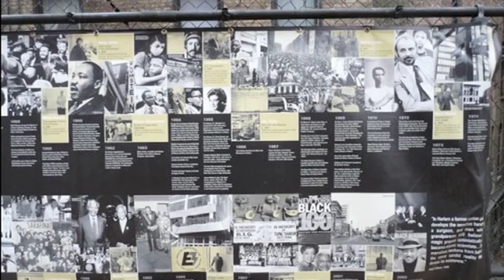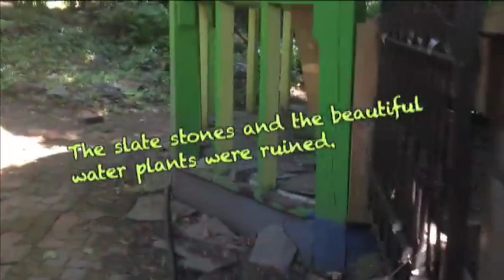Senior Sculpture Garden Destroyed in Harlem